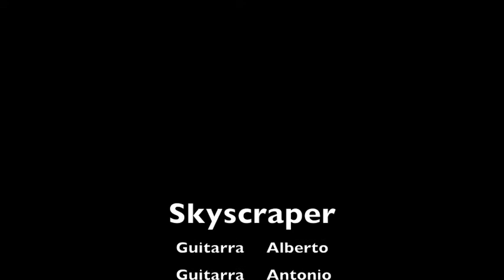Mitalca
Auditorio de Boadilla del MOnte en la Semana de la Musica